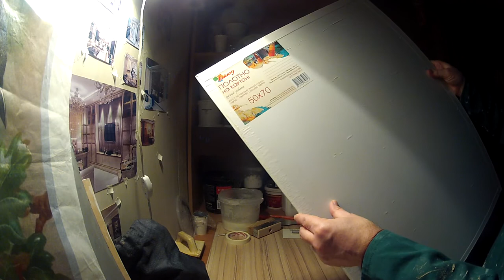Декоративная фреска # 01 - Antonov&Decor авторские курсы Киев,Венецианская штукатурка.Мастер,классы.